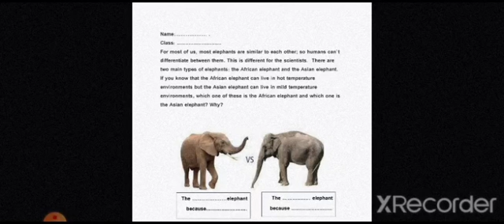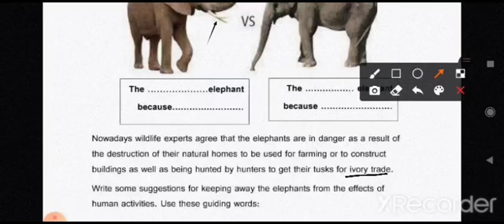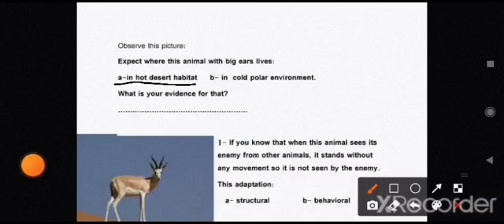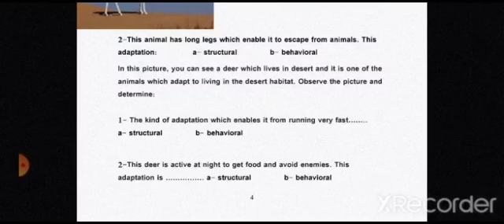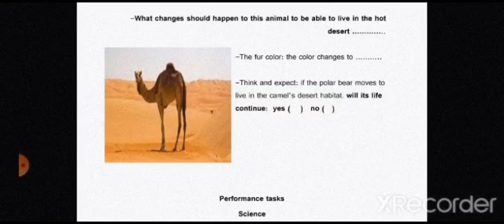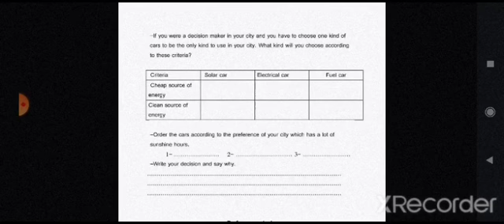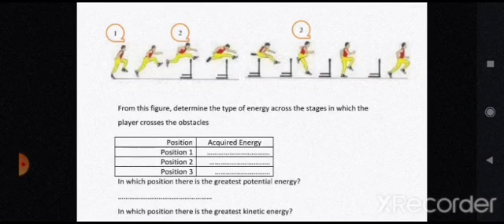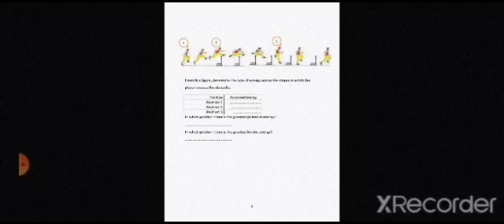المهام الادائيه ساينس الصف الرابع مع الاجابات